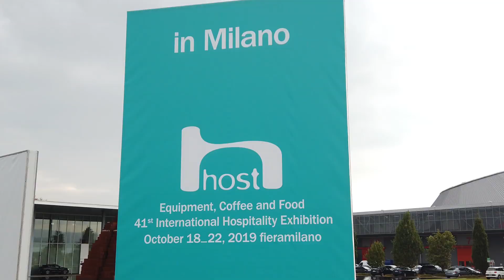HOST2019 - 3D PRINTER COFFEE - CINO PRINTER® Coffee and Color model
3D Print Store Technologies present Cino Printer Coffee and Cino Printer Color in Host Milan 2019, the 3D Printer that print on coffee, cappuccino, ice cream, beer, milkshake, cookies, cakes, macarons, drink and not only.